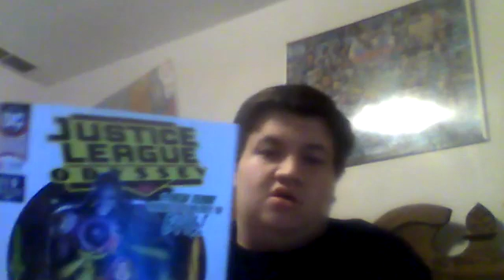Ministry Review: Justice League Odyssey #1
#1 Month has been fun
next Ministry Review is Boruto  Next Generation in three weeks